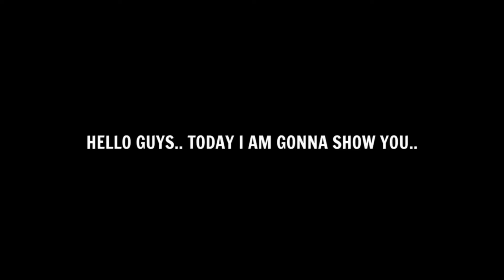Top 5 Quick Counter Best Formations IN eFootball 2025 | Best Custom Formation For Quick Counter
Top 5 Quick Counter Best Formations eFootball 2025 | Best Custom Formation For Quick Counter